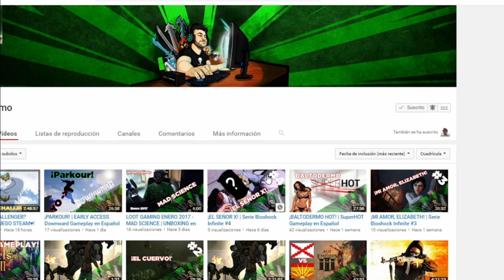VOLVIO EN FORMA DE FICHAS | Serie Dead Space 3 #11 en Español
Onceavo capitulo de la serie Dead Space 3,  ¡Es la bestia de las nieves y volvio en forma de ficha!